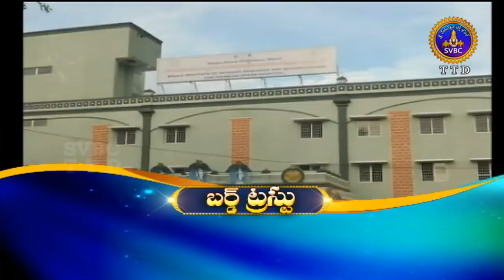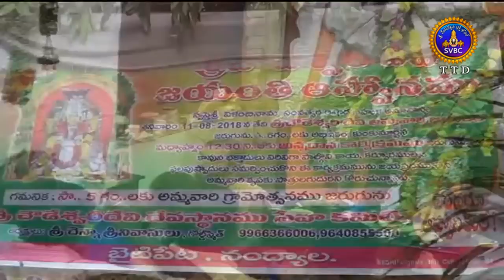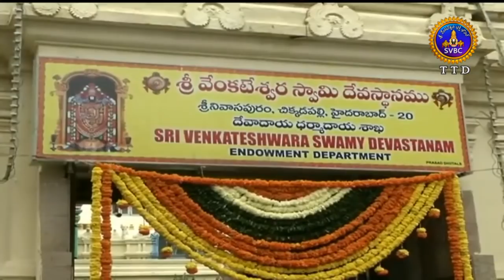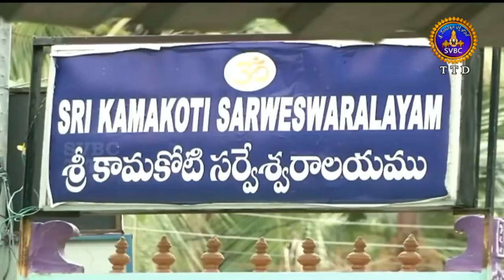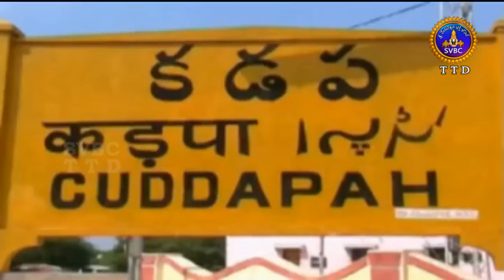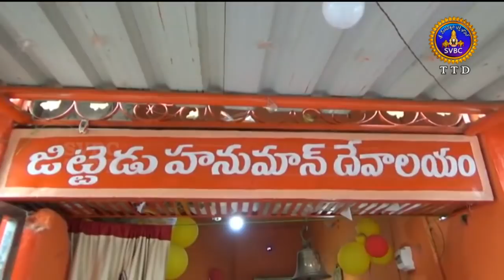Adhyatmika Viseshalu | 9AM | 12-08-18 | SVBC TTD